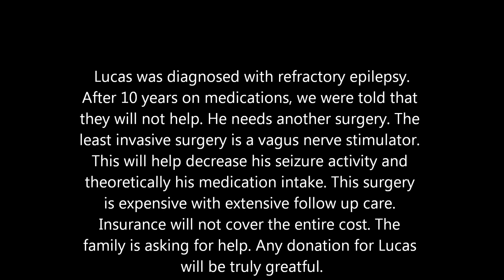Lucas Tebo Benefit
Lucas was diagnosed with refractory epilepsy. After 10 years on medications, the family was told that they will not help. He needs another surgery. The least invasive surgery is a vagus nerve stimulator. This will help decrease his seizure activity and theoretically his medication intake. This surgery is expensive with extensive follow up care. Insurance will not cover the entire cost. Our family is asking for help.